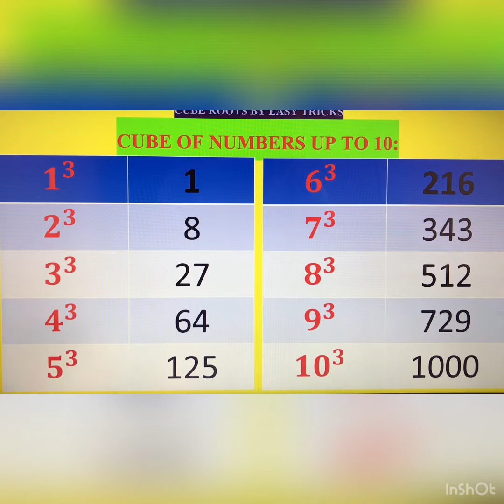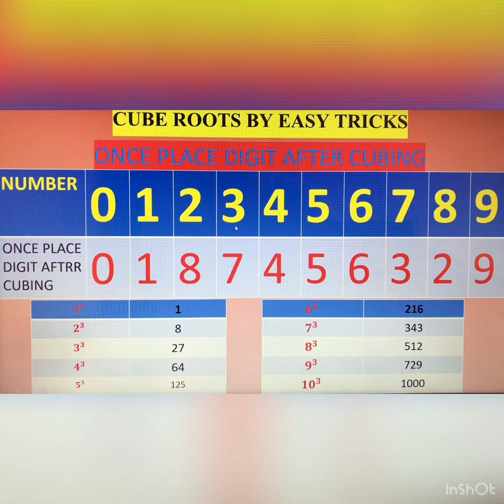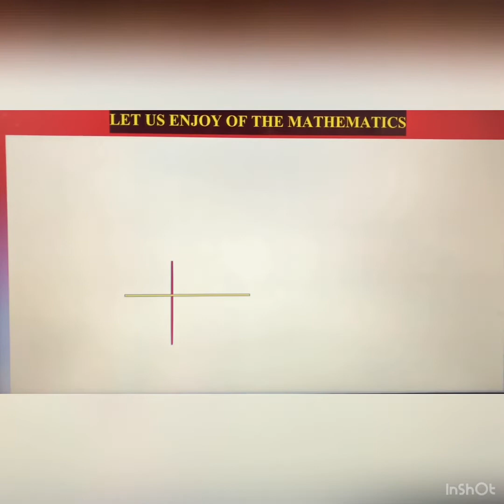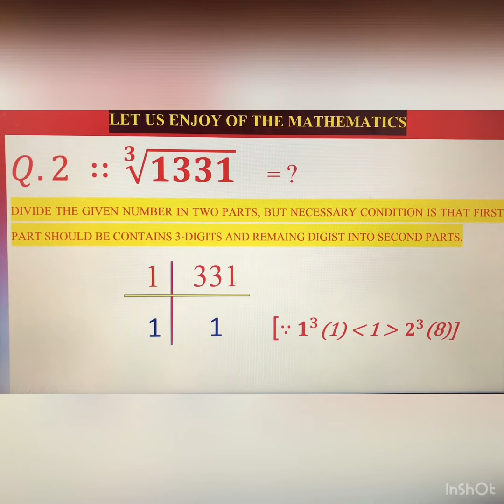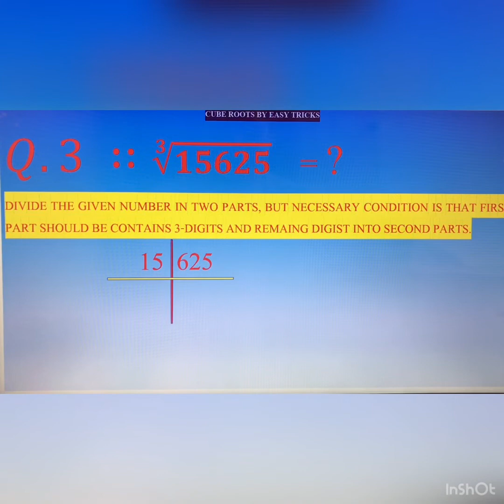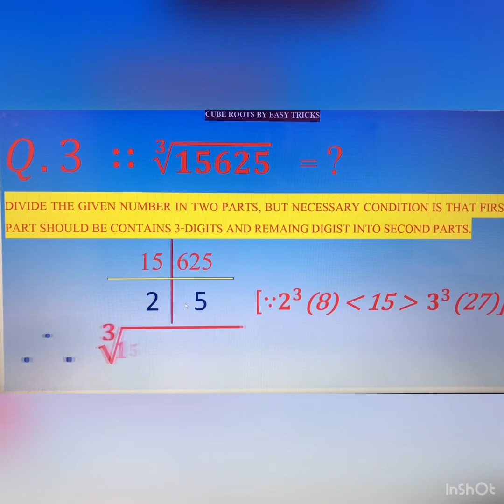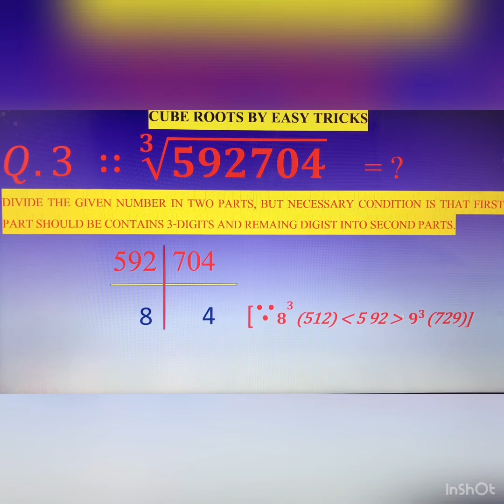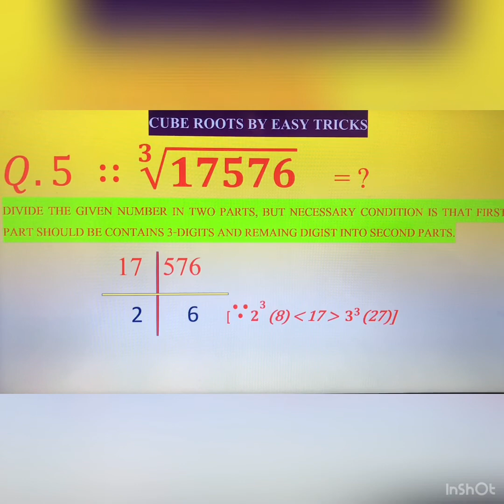EASY TRICKS FOR CUBE ROOTS I ENJOYMENT WITH CUBE ROOTS AND MATHS I MATHEMATICS I ALL CLASSES I CPSIR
THIS VIDEO IS MADE ON THE TOPIC OF CUBE ROOTS FOR ALL CLASSES FOR CREATING THE INTEREST IN THE MATHEMATICS IN ALL STUDENTS. I WANT TO TELL YOU THAT MATHEMATICS IS VERY INTERESTING SUBJECT IF ANY BODY KEEN INTEREST IN IT AND TAKE IT SERIOUS ATTENTIVELY.IT IS SO NICE IF YOU GOT THE CONCEPT AND SOLUTION OF ANY TOPIC IN VIDEO FORM. I SHALL TRY TO MY LEVEL BEST TO MAKE THE MATHEMATICS VERY - VERY INTERESTING IN THE CONTEXT OF VIDEO. THIS VIDEO IS MADE FOR THE PURPOSE OF GROWING INTEREST IN THE MATHEMATICS FOR EVERYONE WHO WILL SEE THE VIDEO. I WANT TO MOTIVATE ALL OF THOSE CHILDREN AND STUDENTS WHO ARE AFRAID OR FEAR FOR THE MATHEMATICS AND UNDER STAND THAT MATHEMATICS IS A PHOBIA. I WANT TO MAKE THE MATHEMATICS AS AN INTERESTING AND EASY SUBJECT FOR EVERYONE. BUT I HAVE REQUESTED TO EVERYONE PLEASE SEE FULL VIDEO FOR GETTING MUCH BENEFIT OF THE KNOWLEDGE ON THE TOPIC REGARDING THE VIDEO IS POSTED. THANKING YOU AND OBLIGE, FOR GIVING ME THIS OPPORTUNITY AND READING THE FULL STATEMENT.